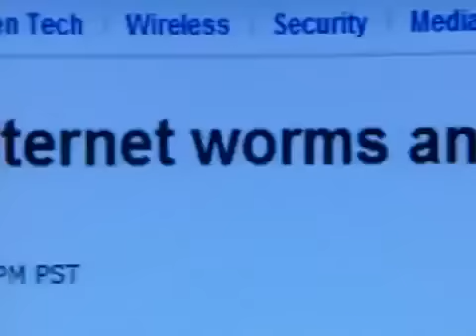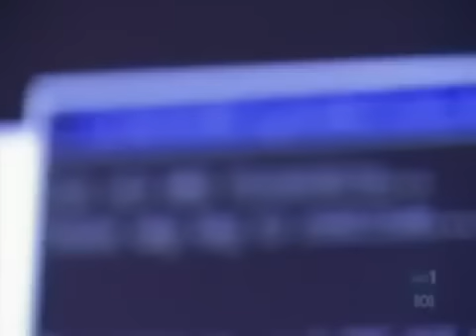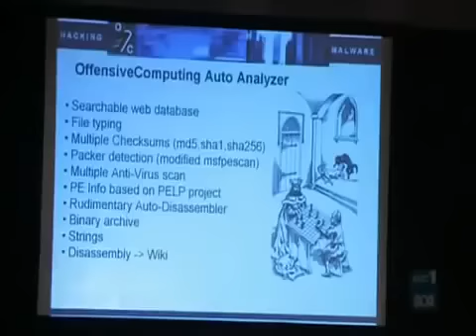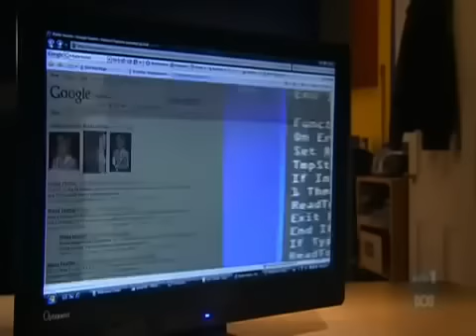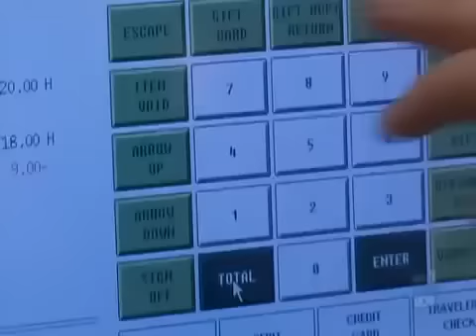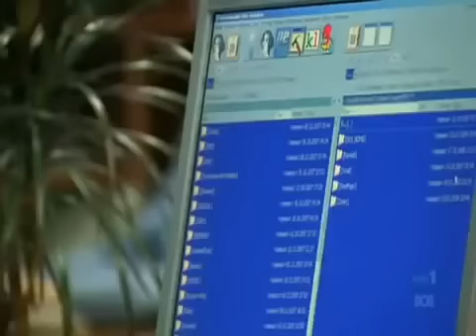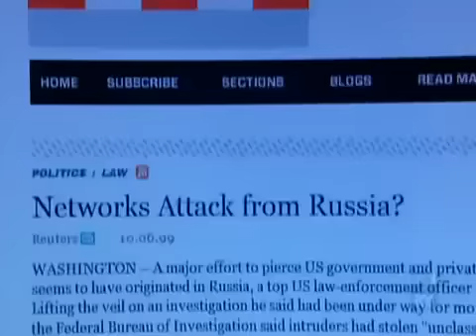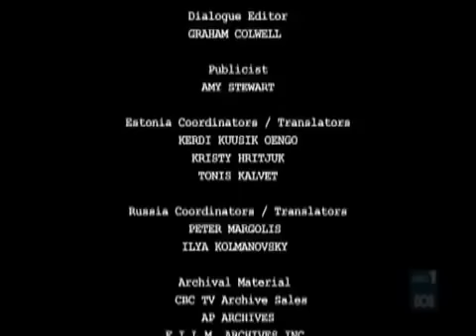Hacker Documentary 2003